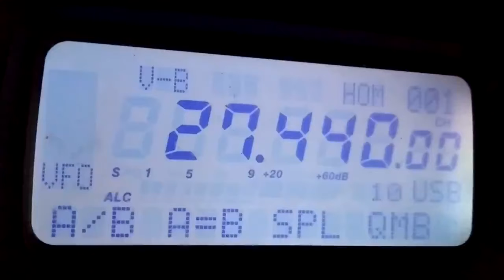91AT234 🇮🇩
Quick hello to 91AT234 🇮🇩 Sam from Indonesia - rec 24/10/21   11:48 UTC